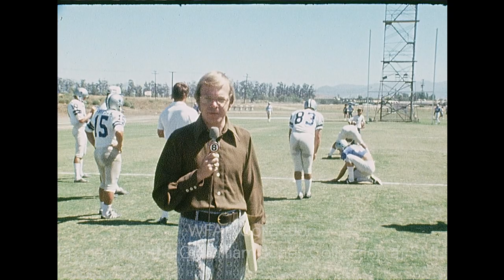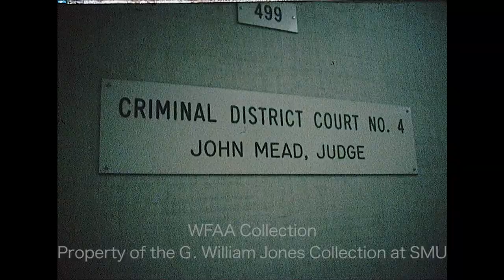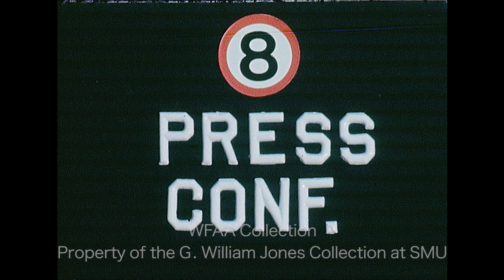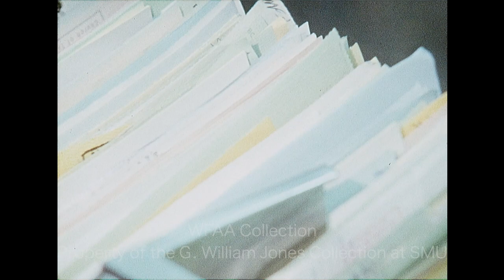WFAA - July 23 - 25, 1972 A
0:00, 6:08, 8:45 - (July 25, 1972) A report on the ongoing case against John McKee, former Dallas Crime Commission president, who has been charged with embezzlement from the Dallas Lodge of Perfection, Scottish Rite.  (It's also been revealed that McKee is actually United States Navy deserter James Kell Zullinger.)  McKee's motion for a change of venue was denied, and he is set to stand trial in Dallas. Additional silent footage inside the courthouse and of the attendees there including McKee's attorney, William F. Alexander, Judge John Mead, and McKee. The report goes on to describe the proceedings that day, including how Alexander told the Court that McKee could not get a fair trial in Dallas due to the publicity surrounding the case.

0:34, 6:33, 8:18 - (July 25, 1972) The Tarrant County Commissioners Court is investigating possible wrongdoing in the County Clerk's office, focusing on allegations that County Clerk Edward M. Loftin has been receiving kickbacks.  In an interview, County Judge Howard Green explains that the Court is not a tribunal and if anyone has any information on illegal activity, they should go to the grand jury. Jim Green reporting. Additional silent footage of Loftin being interviewed. Additional silent footage of Green's interview. Loftin goes on to deny these allegations; he says if there are any facts to them, they should be taken to the proper authorities.

1:22, 3:51, 6:55 - A report from the Dallas Cowboys' training camp in Thousand Oaks, California and the performance of kicker Toni Fritsch, who is seeking to take the starting position from Mike Clark.  In an interview, Clark talks about this competition and if his approach has differed this season as a result.  Verne Lundquist reporting. The report goes on to describe Fritsch's efforts at camp.  In an interview, Fritsch talks about his practice regime and his current approach to kicking. Additional footage of Clark and Fritsch practicing their kicks.

3:28 - (July 25, 1972) J. E. R. Chilton, Jr., Chilton Corp.'s chairman, is given a "Hall of Fame Award" at the company's annual stockholder meeting.  Various shots of Chilton receiving the award from the president of the Associated Credit Bureaus, Inc., John L. Spafford (Silent).

6:49 - Brief shot of the exterior of the fire-damaged Texas School Book Depository in downtown Dallas (Silent).

9:40 - A report on the Dallas Crime Commission's gun destruction program, wherein they are destroying 600 weapons confiscated by the Dallas Police Department over the last 6 months.  Various shots of the weapons in question and of their destruction in a shredder; Dallas City Councilman Sheffield Kadane is at the event.  Jerry Park reporting (Silent).

10:55, 14:31 - A meeting of the Dallas County Women's Political Caucus is underway.  Various shots of the meeting and of the attendees there including Caucus president, Lorey Gallop; Gallop is interviewed.  Arch Campbell reporting (Silent). Gallop goes on to predict how women will vote in the upcoming election, and she describes how they're organizing as a political group.

11:51, 15:01 - A voiceover report describes how Dallas Federal Reserve president Philip E. Coldwell has announced a 24-hour check clearing system for the bank, which will end floating money.  In a voiceover interview, Coldwell describes their new process. Phil Reynolds reporting. Additional footage of Coldwell being interviewed and of checks being processed in a machine.

13:09 - Brief shot of a United States Court building (Silent).

13:15 - Billy Andrews, coach for the Dallas All-Stars football team (which is part of the Bi-County All-Star game, sponsored by the American Cancer Society), explains how his team will run the wishbone offense. Tarrant County All-Star coach Don Duncan says that they'll also be running the wishbone, as well as a basic defense. Andrews goes on to discuss the defense that his team will run, and Duncan says that they have not decided on a quarterback yet.  Jerry Haynes reporting.